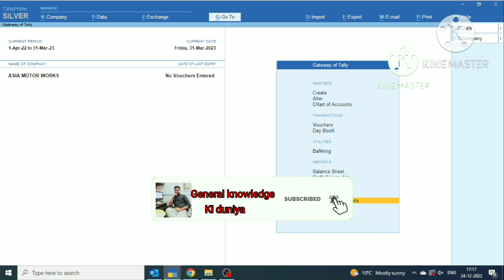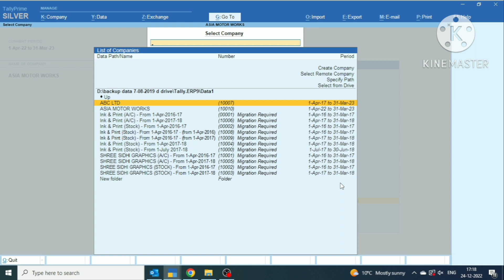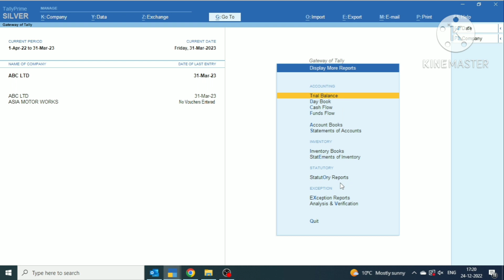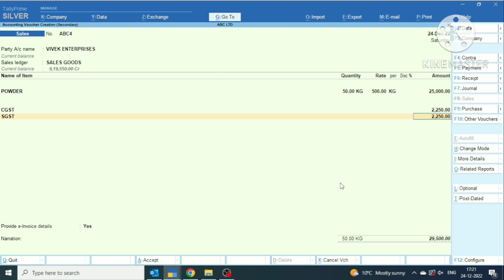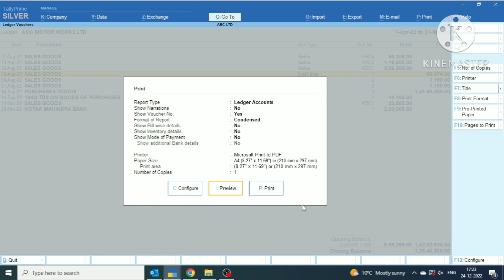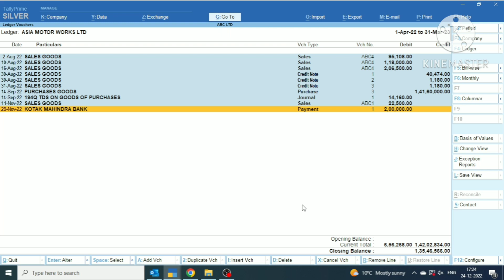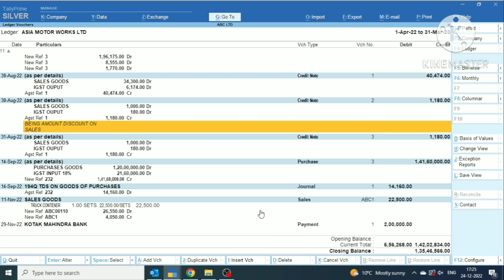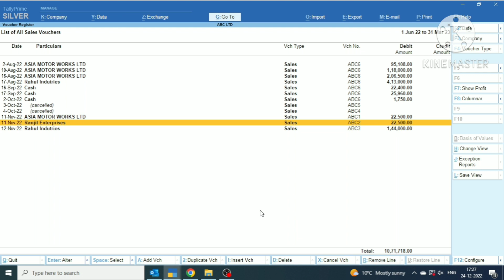Very Important Video For Accountant। Shortcut keys, How to cacncel Sale invoice,ladger create।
! very Important Video For Accountant shortcut keys of tally prime !

Dosto Maine es video ke madhyam se apko kuch Tally Prime ki shortcut keys btaya hai jo daily work me bahut kam aata hai. Agar aap Accountant hai to apko Tally Prime me jarur work karna padta hoga. so es video ko ek bar jarur dekhna apke work capacity me kafi Jada grow hoga.